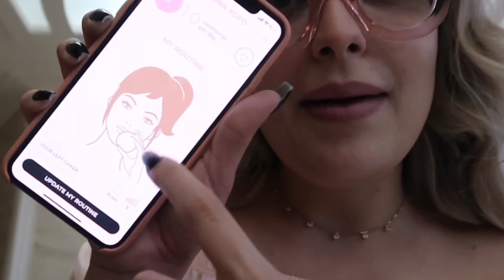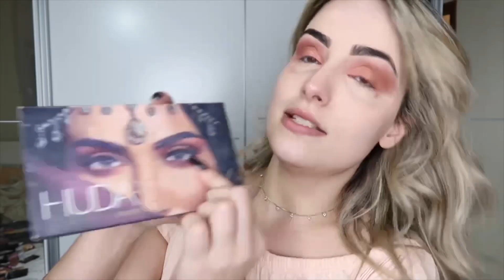IMITEI A MAKE DA PALETA! E AGORA?